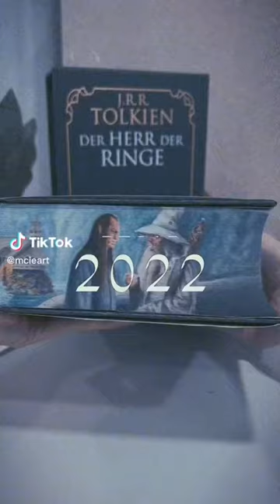📕🖌️ mcieart 2022 Recap - Custom Fore Edge Paintings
Recap of my 2022 fore edge paintings. Here’s to more and better in 2023 🎉